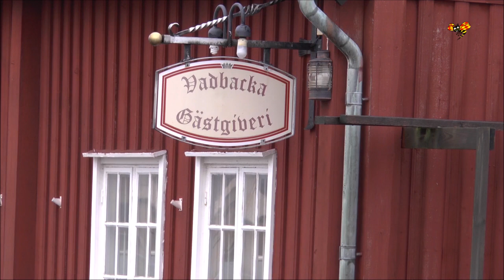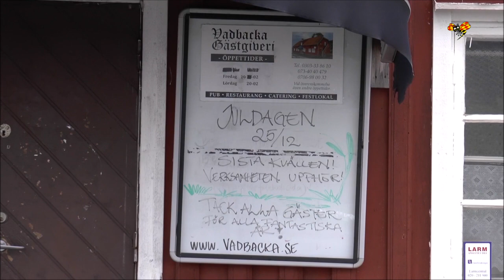Hells Angels-medlemmar har köpt fastighet i Skepplanda - befaras bli klubblokal